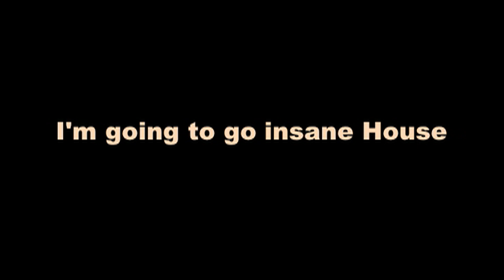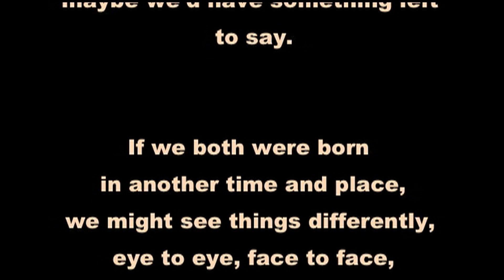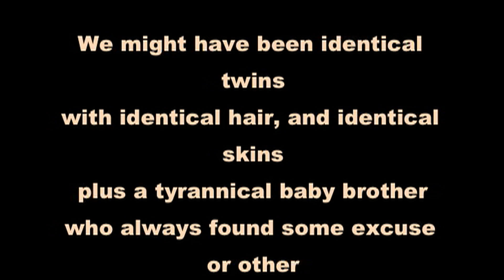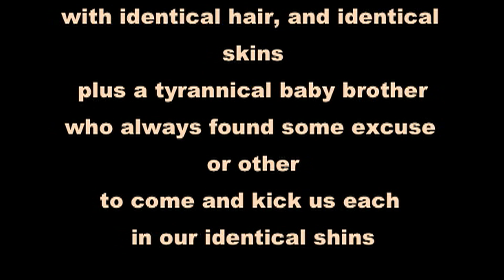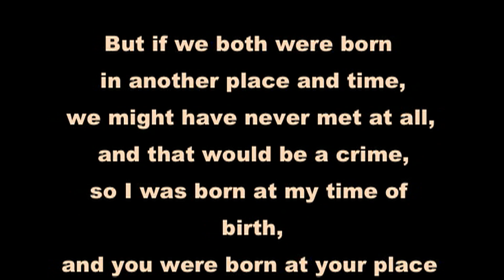Radio Free Filler 40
Some views of the Future, and what is likely to be the only appearance by Dr. Joyce Bothers. Songs include "Another Place and Time" and "Futureworld".